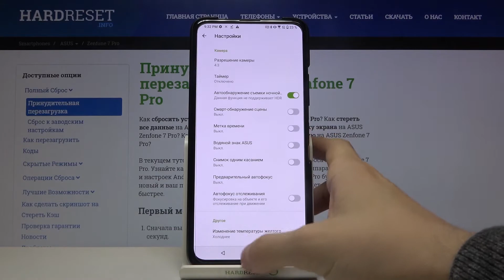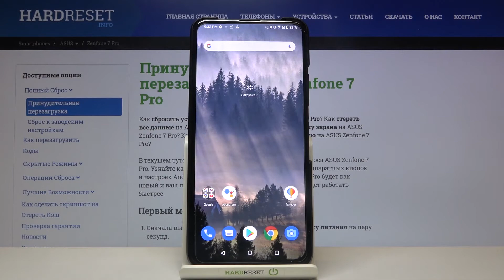Сброс настроек камеры ASUS ZenFone 7 Pro / Как скинуть параметры съёмки на ASUS ZenFone 7 Pro?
Больше информации про ваше устройство вы сможете найти на нашем сайте в виде текстового руководства
Если вы хотите скинуть настройки камеры на ASUS ZenFone 7 Pro, но не знаете как это сделать, тогда вам стоит посмотреть это видео. В нём мы покажем и расскажем вам как скинуть параметры камеры на ASUS ZenFone 7 Pro всего за несколько простых шагов.

Как скинуть камеру на ASUS ZenFone 7 Pro? Как на ASUS ZenFone 7 Pro сбросить параметры камеры? Как на ASUS ZenFone 7 Pro выполнить сброс настроек камеры?